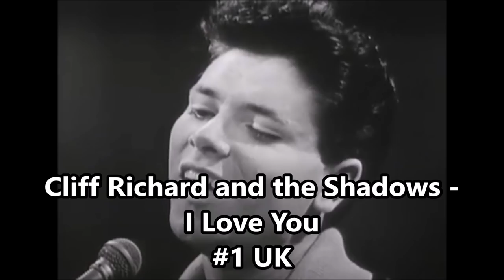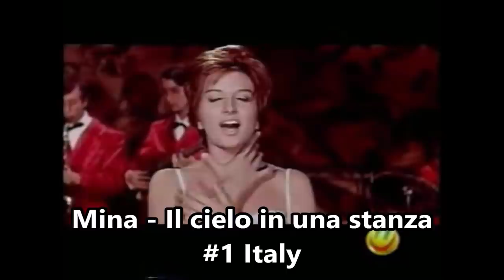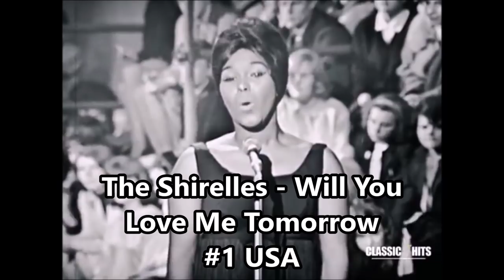100 Number One Hits of the '60s (1960-1961)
1. Adam Faith - Poor Me
2. Andy Stewart - A Scottish Soldier
3. Antonio Prieto - La Novia
4. Bert Kaempfert - Wonderland by Night
5. Billy Vaughn & Orchestra / The String-A-Longs - Wheels
6. Blue Diamonds - Ramona
7. Bob Azzam - Mustapha
8. Bob Luman - Let's Think About Living
9. Bobby Lewis - Tossin' and Turnin'
10. Bobby Rydell - Swingin' School / Ding-A-Ling
11. Bobby Vee - Rubber Ball
12. Bobby Vee - Take Good Care of My Baby
13. Brenda Lee - I'm Sorry
14. Brenda Lee - I Want to Be Wanted
15. Brian Hyland / Dalida - Itsy Bitsy Teenie Weenie Yellow Polkadot Bikini
16. Buzz Clifford - Baby Sittin' Boogie
17. Chubby Checker - The Twist
18. Chubby Checker - Pony Time
19. Los Cinco Latinos - Eres Diferente
20. Cliff Richard and the Shadows - Please Don't Tease
21. Cliff Richard and the Shadows - I Love You
22. Connie Francis - Everybody's Somebody's Fool
23. Connie Francis - My Heart Has a Mind of Its Own
24. Connie Francis - Jealous of You
25. Connie Francis - Where the Boys Are
26. Crash Craddock - Boom Boom Baby
27. Crash Craddock - One Last Kiss
28. Danny Williams - Moon River
29. Del Shannon - Runaway
30. Del Shannon - Hats Off to Larry
31. Dion - Runaround Sue
32. The Drifters - Save the Last Dance for Me
33. Dúo Dinámico - Quince Años Tiene Mi Amor
34. Eddie Cochran - Three Steps to Heaven
35. Eddie Hodges - I'm Gonna Knock on Your Door
36. Eden Kane - Well I Ask You
37. Edith Piaf / Dalida / Corry Brokken - Milord
38. Edith Piaf   - Non je ne regrette rien
39. Elvis Presley - Stuck on You
40. Elvis Presley - It's Now or Never
41. Elvis Presley - Are You Lonesome Tonight?
42. Elvis Presley / Joe Dowell - Wooden Heart (Muss I Denn)
43. Elvis Presley - Surrender
44. Elvis Presley - (Marie's the Name) His Latest Flame / Little Sister
45. Emile Ford and the Checkmates - What Do You Want to Make Those Eyes at Me For?
46. Ernie K-Doe - Mother-in-Law
47. The Everly Brothers - Cathy's Clown
48. The Everly Brothers - Walk Right Back / Ebony Eyes
49. The Everly Brothers - Temptation
50. Gary US Bonds - Quarter to Three
51. Helen Shapiro - You Don't Know
52. Helen Shapiro - Walkin' Back to Happiness
53. The Highwaymen - Michael
54. Hollywood Argyles - Alley-Oop
55. James Darren - Goodbye, Cruel World
56. Jim Reeves - He'll Have to Go
57. Jimmie Rodgers - The Wreck of the John B
58. Jimmy Clanton - Go, Jimmy, Go
59. Jimmy Dean - Big Bad John
60. Jimmy Jones - Good Timin'
61. John Leyton - Johnny Remember Me
62. Johnny and the Hurricanes - Beatnik Fly
63. Johnny Hallyday - T'aimer follement
64. Johnny Horton - North to Alaska
65. Johnny Kid and the Pirates - Shakin' All Over
66. Johnny O'Keefe - She's My Baby
67. Johnny Preston - Running Bear
68. Johnny Tillotson - Poetry in Motion
69. Lale Andersen / Mélina Mercouri - Ein Schiff wird kommen  / Les Enfants du Pirée
70. Larry Verne - Mr. Custer
71. Lawrence Welk - Calcutta
72. Lolita / Petula Clark - Sailor
73. Lonnie Donegan - My Old Man's a Dustman
74. Lucho Gatica - Moliendo Café
75. The Marcels - Blue Moon
76. Mark Dinning - Teen Angel
77. Marty Robbins - El Paso
78. The Marvelettes - Please Mr. Postman
79. Maurice Williams and the Zodiacs - Stay
80. Mina - Il cielo in una stanza
81. Nat King Cole - Ansiedad
82. Neil Sedaka - Calendar Girl
83. Pat Boone - Moody River
84. Paul Anka - Adam & Eve
85. Paul Anka - Tonight My Love, Tonight
86. Percy Faith - Theme from 'A Summer Place'
87. Ray Charles - Georgia on My Mind
88. Ray Charles - Hit the Road Jack
89. Ricky Nelson - Travelin' Man
90. Ricky Nelson - Hello Mary Lou
91. Ricky Valance - Tell Laura I Love Her
92. Rocco Granata  - Marina
93. Roy Orbison - Only the Lonely
94. Roy Orbison - Running Scared
95. Roy Orbison - Crying / Candy Man
96. The Shadows - Apache
97. The Shadows - Kon-Tiki
98. The Shirelles - Will You Love Me Tomorrow
99. The Tokens - The Lion Sleeps Tonight
100. The Ventures - Walk, Don't Run

The video features 100 songs that reached number one in the USA, UK, Australia, Canada, France, Germany, Italy, the Netherlands & Spain in 1960/61.